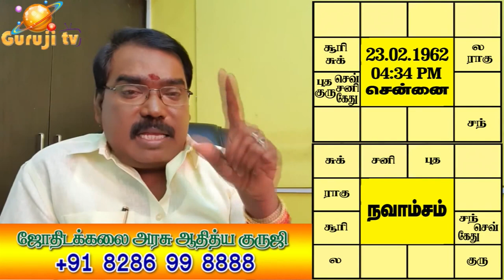1084 - DO PEOPLE WITH SIMILAR HOROSCOPES LOOK THE SAME? TRAILER -153#adityaguruji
ஒரே மாதிரியான ஜாதக அமைப்பை கொண்டவர்கள் அதே போன்ற தொழில்களில் இருப்பார்களா? ஒரே நேரத்தில் இருவர் பிறக்க முடியுமா?